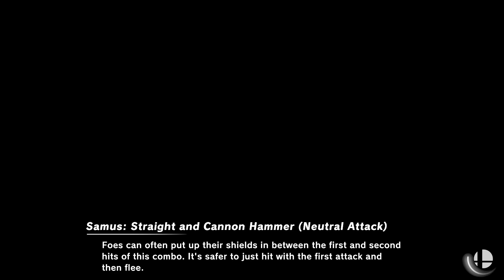Super Smash Bros. Ultimate - Kongo Jungle (Omega) & Brinstar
20 Stock CPU Battle
Stages: Kongo Jungle (Omega) & Brinstar
Red team Byleth Pyra Palutena and Ike
Blue team Corrin Robin Zelda and Rosalina

Requested by Cedricandlauren